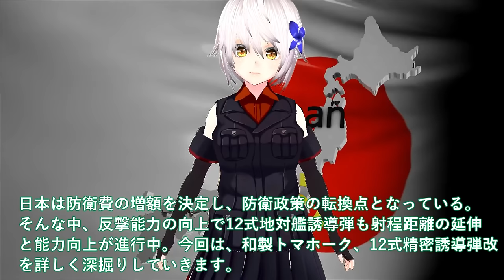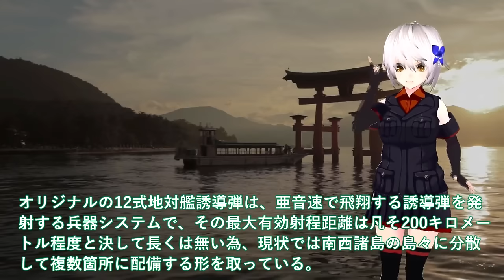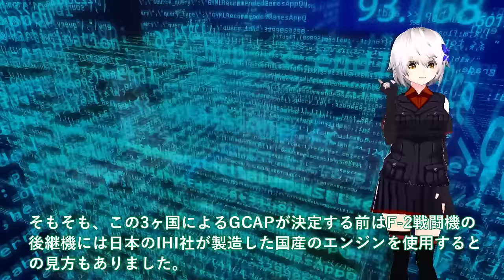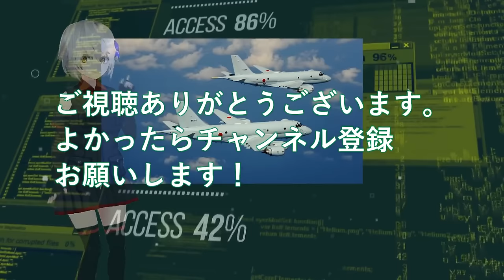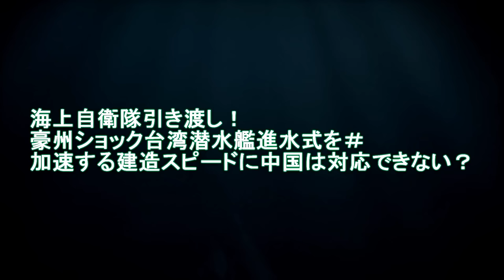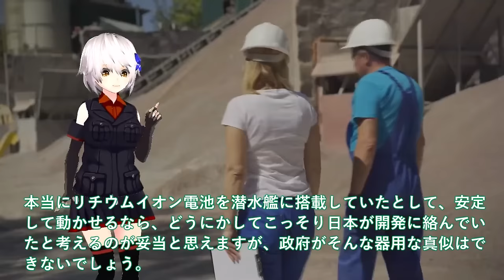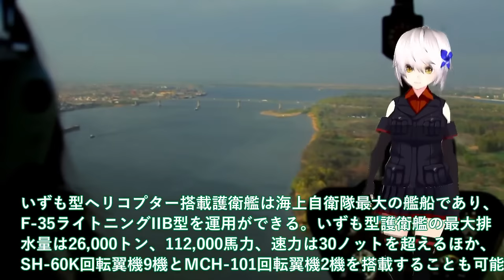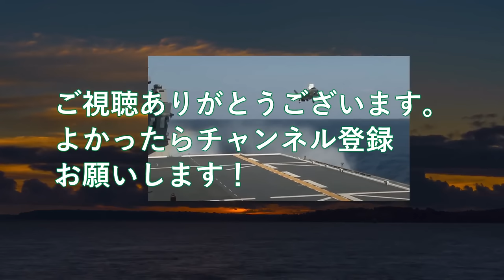【防衛軍事力】 国産トマホークついに三菱完成か！12式精密誘導弾改BlockVa完成間近＃南西諸島防衛【ベストセレクション】【総集編】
1国産トマホークついに三菱完成か！12式精密誘導弾改BlockVa完成間近＃南西諸島防衛から北海道カバー？

2IHI社製XF9開発ヤメた驚きの理由！IHIとロールス・ロイスが機関部を担当＃戦闘機エンジンを日本国内で開発ヤメ？

3防衛省電磁砲はすでに完成形で量産か！革命もたらす兵器超音速ミサイル撃墜可能＃米国断念レールガン開発日本65億円投入？

4海上自衛隊引き渡し！豪州ショック台湾潜水艦進水式を＃加速する建造スピードに中国は対応できない？

5防衛省ついに次期空母建造計画発動か！海自護衛艦いずも・かがマジでヤバい実力？護衛艦ひゅうが・いせの次世代無人機空母＃